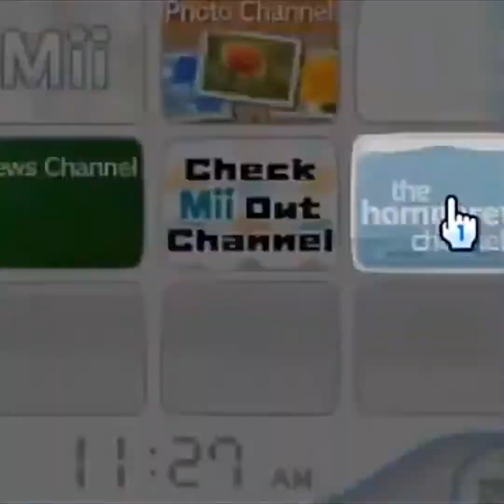Random videos I have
I hope this does good lol